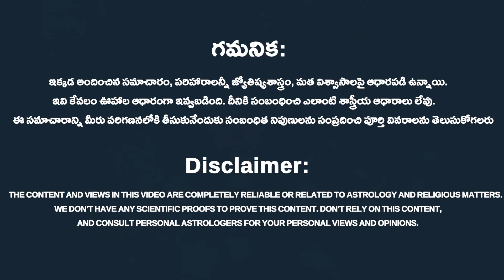మీకు సర్ప దోషం ఉందని తెలియజేసే సంకేతాలు ఇవే || Symptoms For Kala Sarpa Dosha | Rahasyavaani